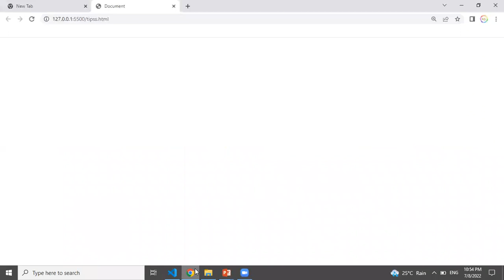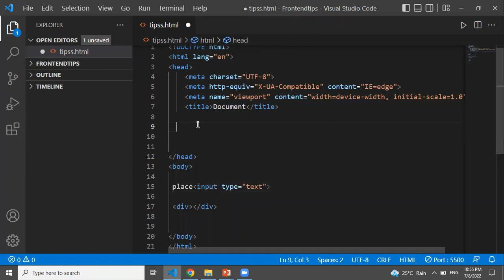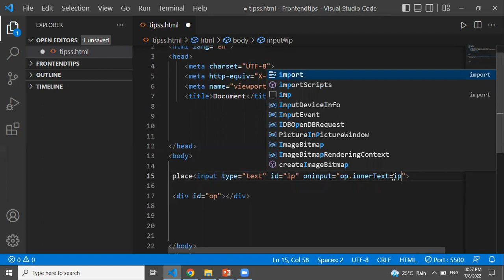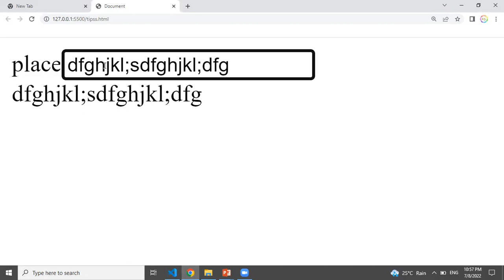HTML CSS Tips | Front end tips | JavaScript tips for beginners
HTML CSS Tips
Front end tips
JavaScript tips for beginners|
Css tips
Remove duplicates in an array
HTML tips for beginners
CSS Tips for beginners
Front end tips for beginners
HTML tutorial
HTML course
HTML Basics
Learn HTML
HTML in Telugu
Learn CSS